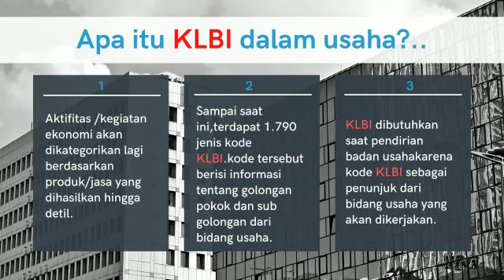foryou fypyoutube youtubeshorts trendingvideo